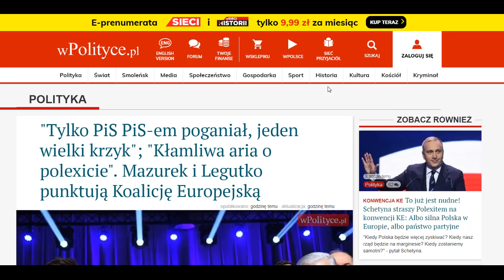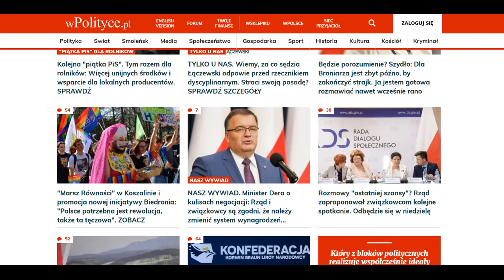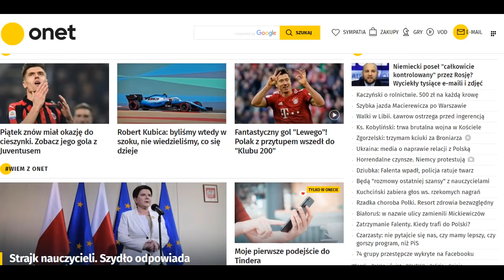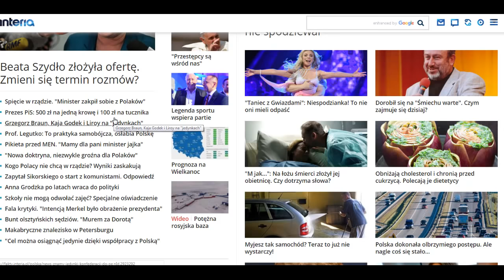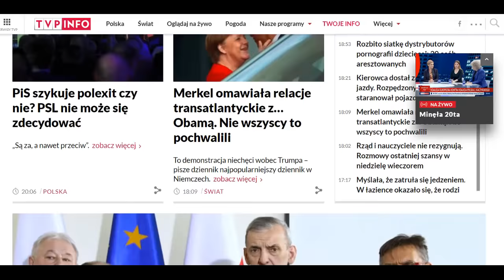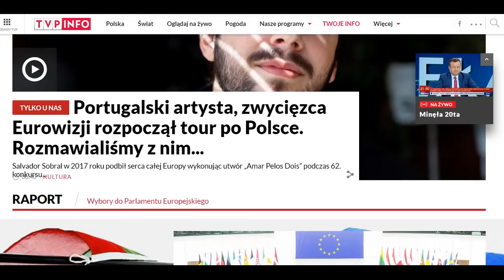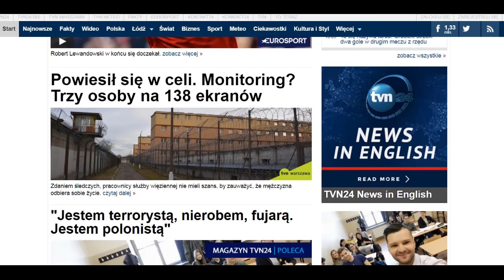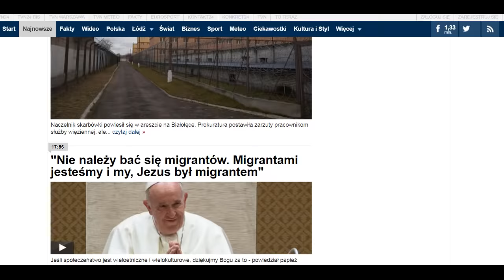Konwencja Konfederacji w mainstreamowych mediach w Polsce - TEST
Sprawdzamy co pisza media najbardziej popularne w Polsce na temat konwencji Konfederacji